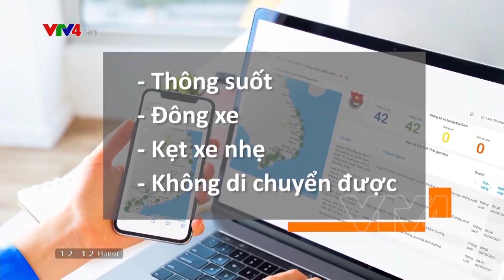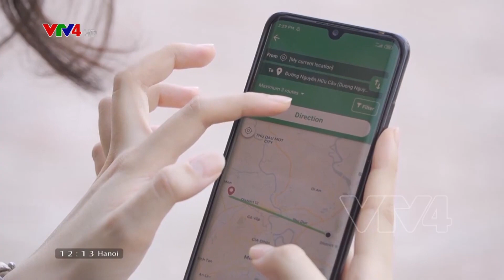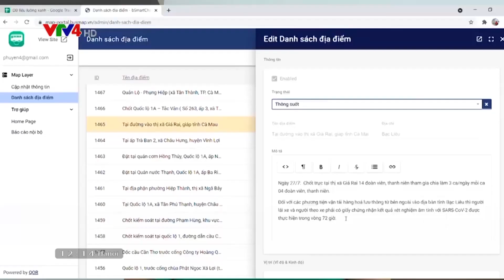Bản đồ trực tuyến giúp phân luồng giao thông hỗ trợ phòng chống dịch Covid-19 | VTV4